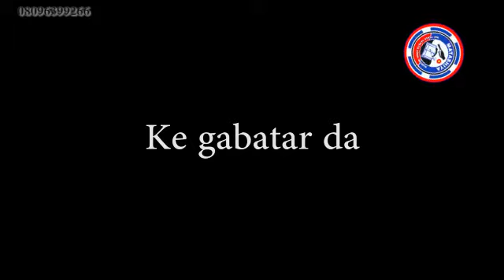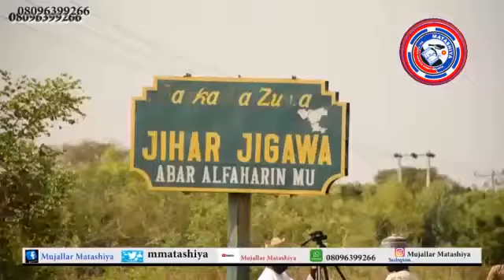Sufeton ƴan sandan Najeriya na neman gujewa hukuncin kotu na turashi gidan yari - Labarai